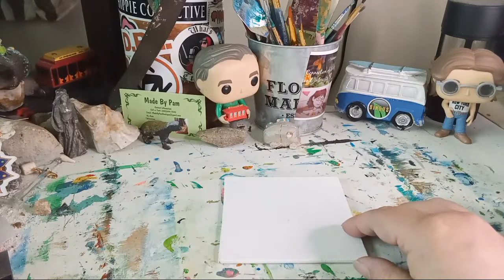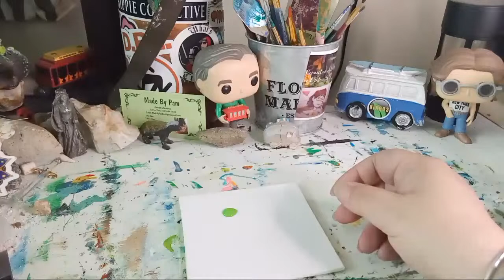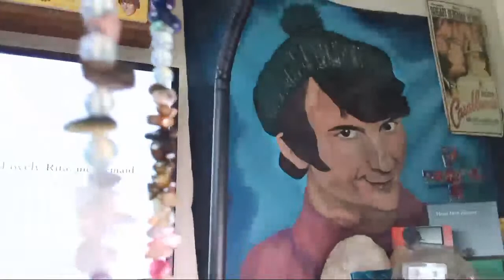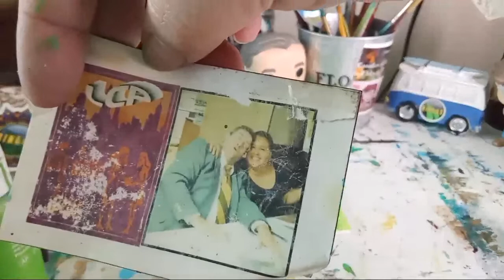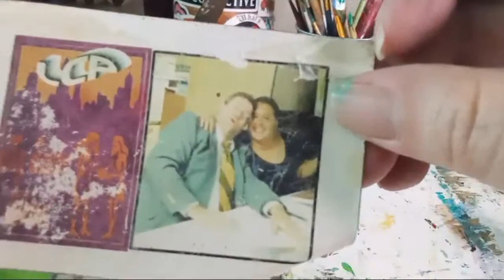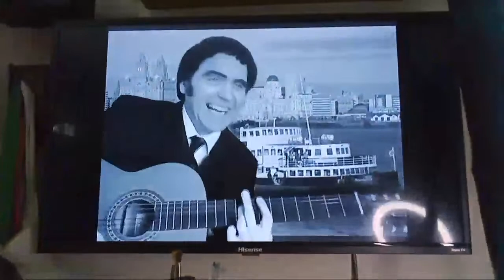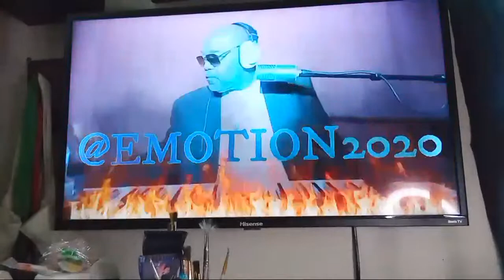Lunch with Nez🎨😁art